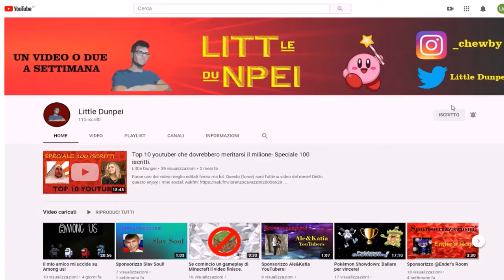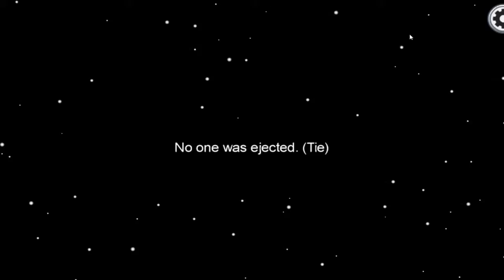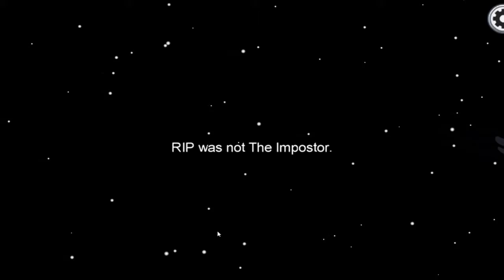Non sono MAI l'impostore su AMONG US.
Il prossimo video sarà "se sono l'impostore il video finisce".

Fatemi le domande con littleask!

Alla prox!